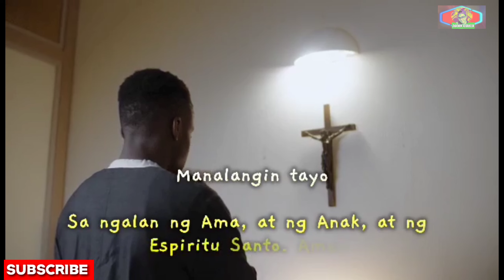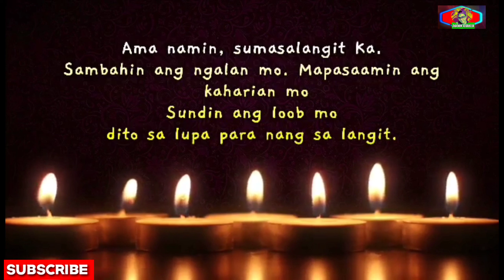ANG GALIT NG DIYOS SA LAHAT NG KASAMAAN | ROMA 1:1-32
Sa inyong lahat diyan sa Roma na minamahal ng Dios at tinawag na maging banal, sumainyo nawa ang biyaya at kapayapaang galing sa Dios na ating Ama at sa Panginoong Jesu-Cristo.
Roma 1:7